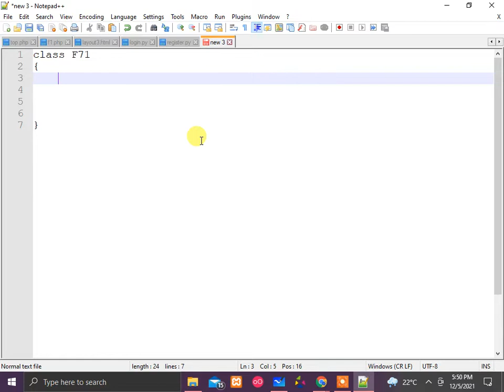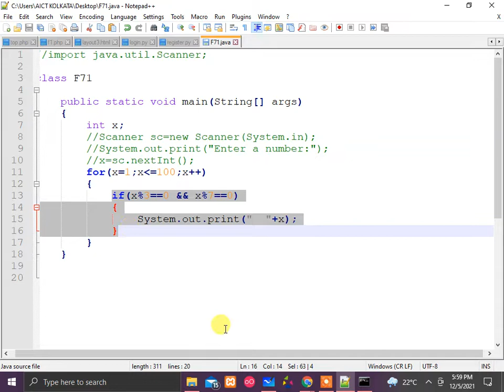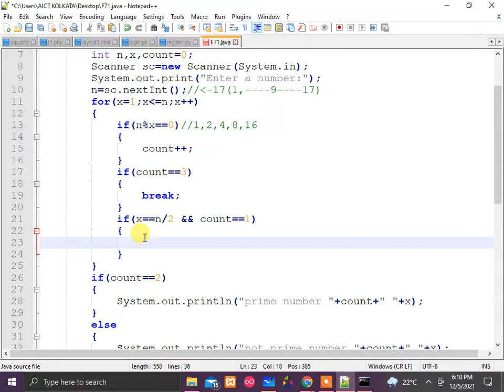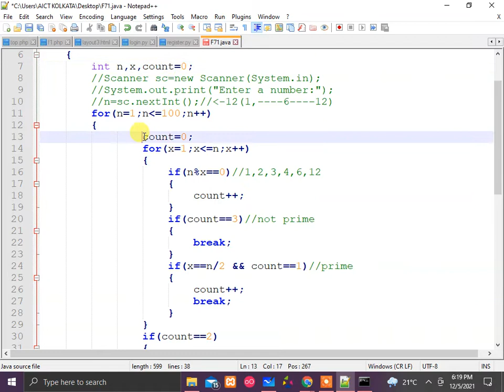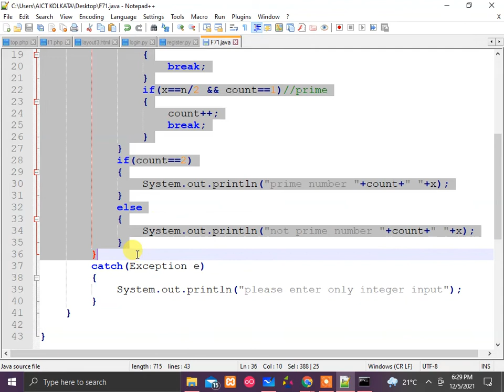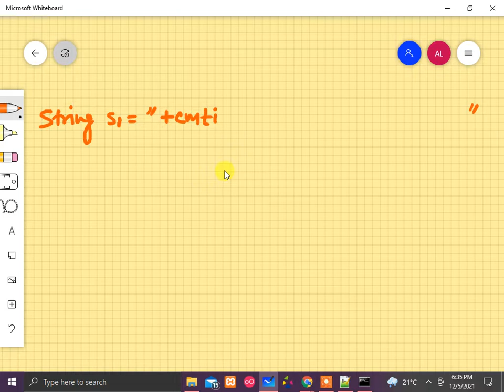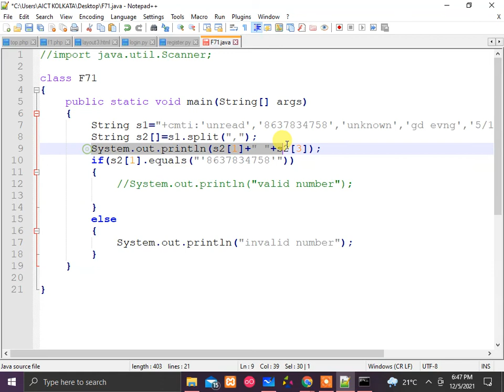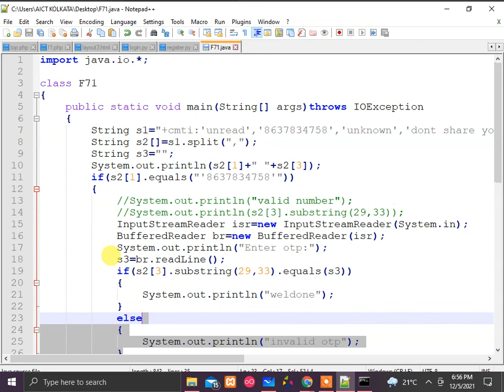java prof 21st class